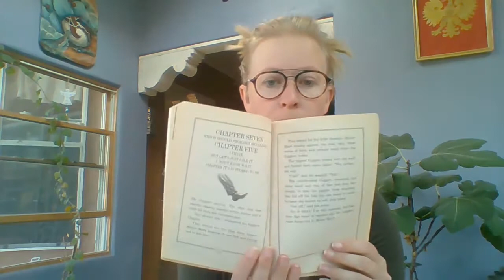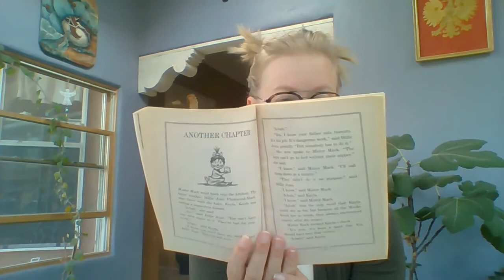Virtual Story Time: The Giggler Treatment (part 2)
Join us for the 2nd part of The Giggler Treatment by Roddy Doyle